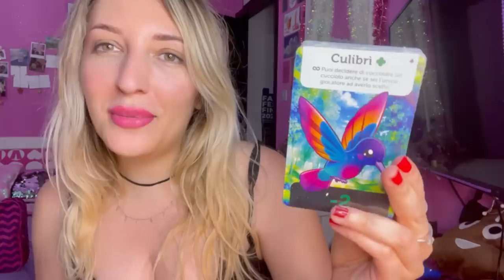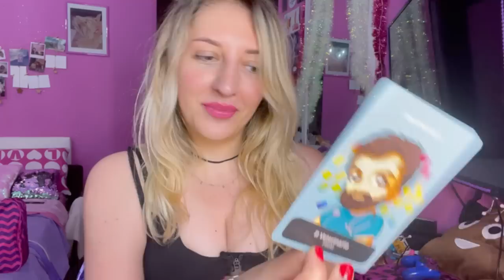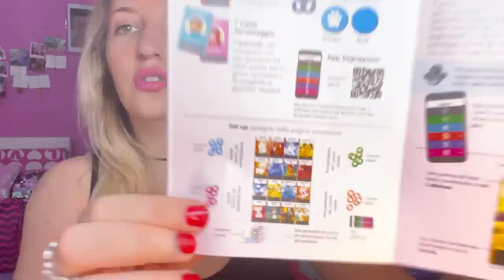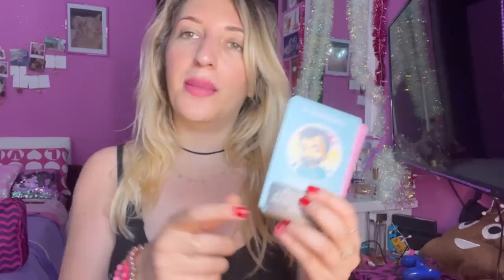Sono nel nuovo gioco di Immanuel Casto 😍